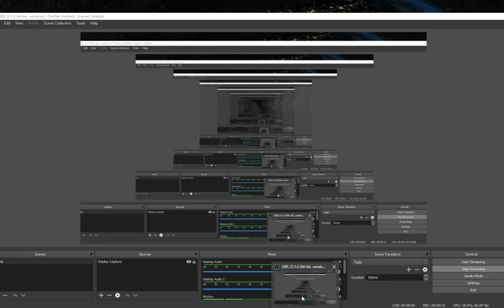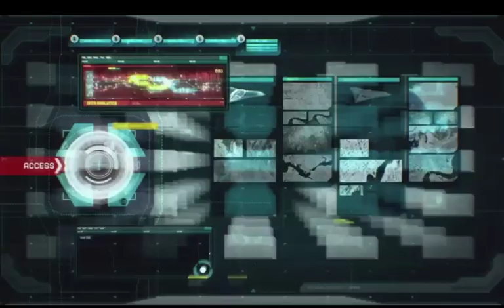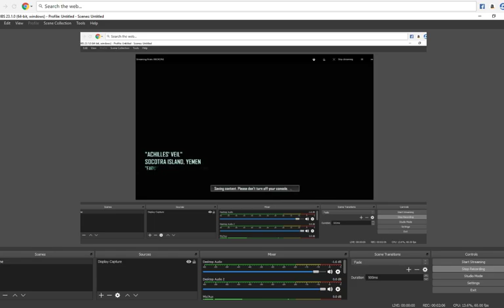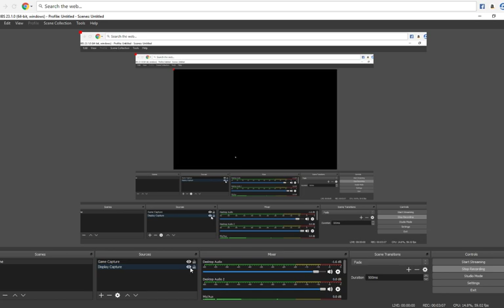call of duty black ops 2 part 8 game let play